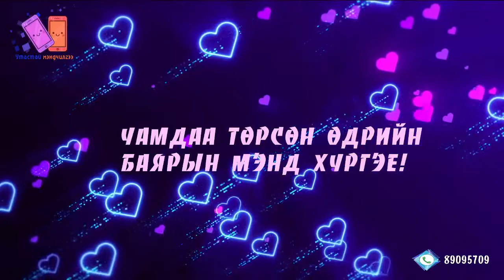Хайртай хань Бэхбатдаа хань Хатантуулаас нь илгээсэн мэндчилгээ 2022.01.09